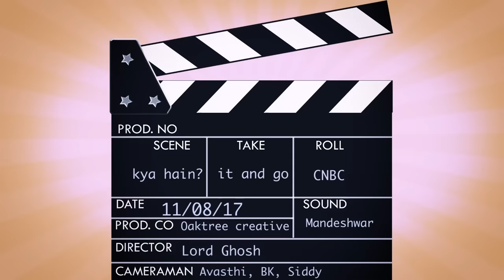Harbhajan Singh On Banter With Pakistan Cricket Team & Sharing A Room With Sidhu | BwC S3E1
20 Lakhs+ Views

"Harbhajan has always been real and big hearted. Today he joins me in talking about his daughter, his parents and his teammates. He also memorises his wife's birthday and cracks some eggs while cracking us up with his stories" - GK

Popularly known as 'Bhujju Pa' in the Indian dressing room, Harbhajan is known for his playful pranks & banters along with his partner in crime Yuvraj Singh. But what happens when he has to share a room with the big daddy of all - Navjot Singh Sidhu? What happened when he called Yuvi 'Boogie' in front of the Pakistani players? Why was he asked to change before a flight?

Happy watching!

Time Piece

Swinging Lounge Bar - neilcross